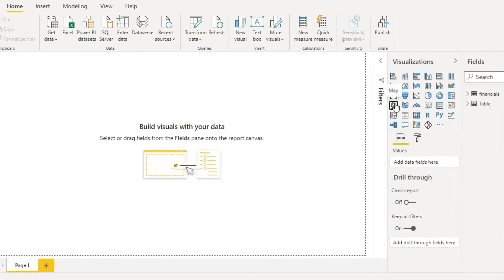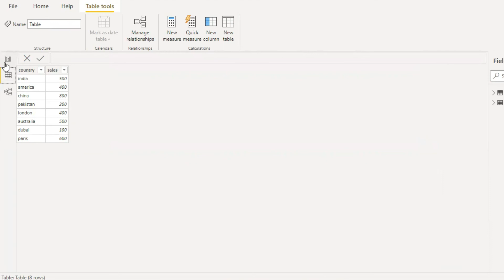Map in Power BI | Map Visualization in Power BI